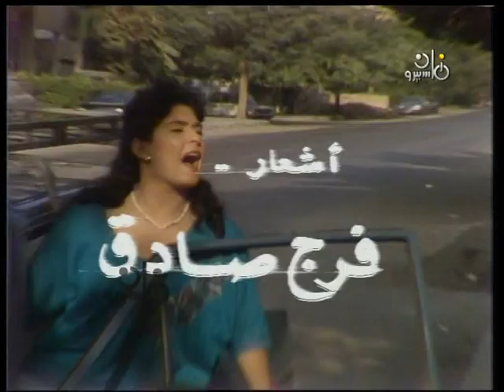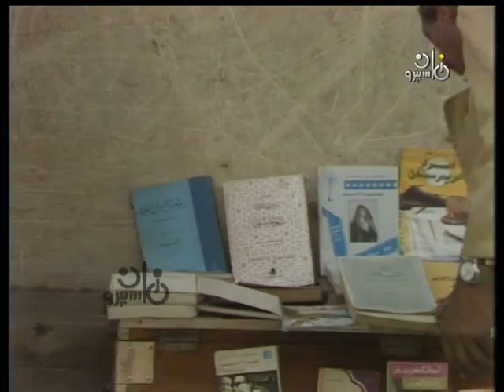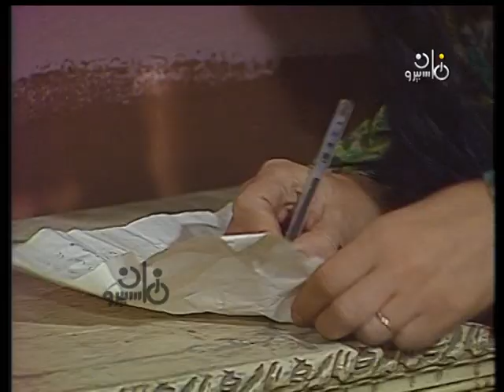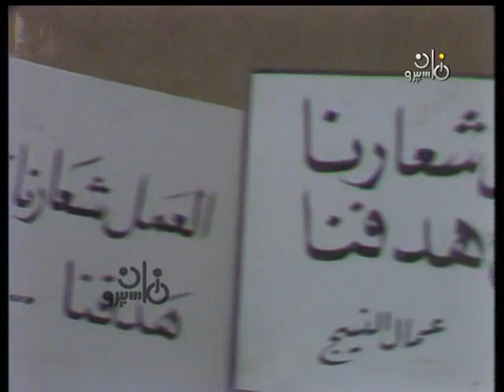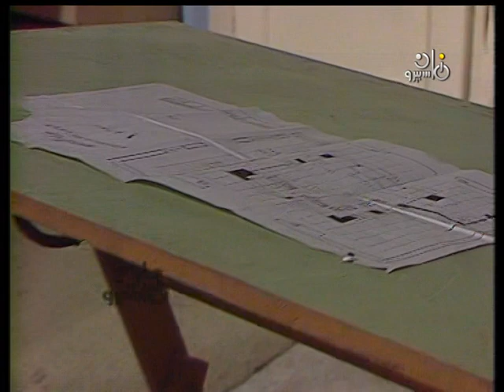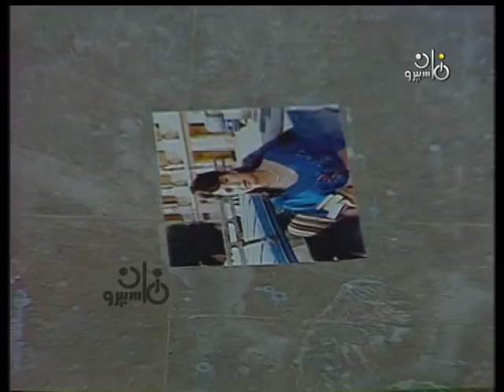تمثيلية ״عجيبة״ ׀ صابرين – تيسير فهمي – محمود مسعود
قصة وسيناريو وحوار: كرم النجار
أشعار: فرج صادق
موسيقى وألحان: عبد العظيم عويضة
غناء: محمد الحلو
إعداد موسيقي ومؤثرات صوتية: حسن صفافة
إخراج: مجدي أبو عميرة

بطولة:
تيسير فهمي - صابرين - محمود مسعود - أنور إسماعيل - محمد متولي.
بالاشتراك مع:
محمد توفيق - عبد الحفيظ التطاوي - المُرسي أبو العباس - ماهر لبيب - عاطف طنطاوي - محمود الشاذلي -عبد العزيز عيسي - أشرف طلبة - سمير رامي - كمال الزيني - احمد صادق - عبد الله الصفتي - السيد صالح - صلاح مرعي - فتحي السيد - موسى سالم - نادية شمس الدين - توفيق الكُردي - مصطفى عبد الله - فؤاد بشارة.
ضيف الشرف: أحمد بدير
الأطفال:
طارق قدري - نانسي - رغدة.

إنتاج: استوديو 1
منتج منفذ: بدر عامر
منفذا الإنتاج: محمد إدريس - هشام عابدين.
توزيع: قطاع الشئون المالية والاقتصادية